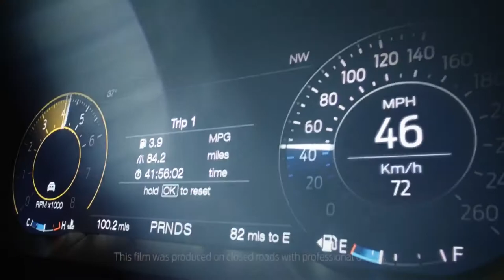2019 NEW Ford Mustang Bullitt - Hard Coming to Europe